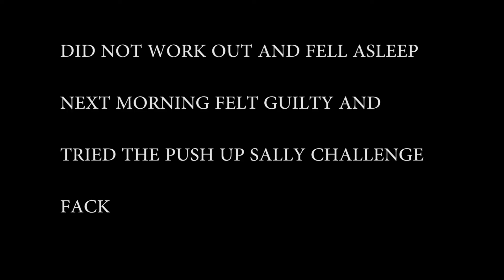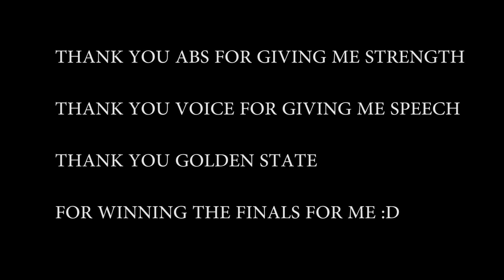[S2#17] Bring sally up push up thing!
- Procrastinating time...
- Get your work out shit together